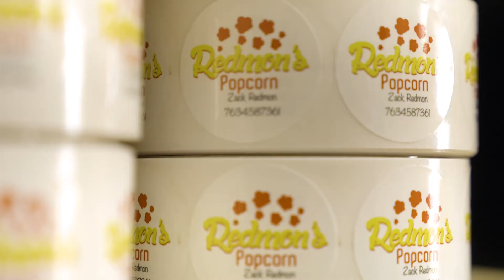Minnesota Lynx Celebrate Black Owned Businesses - Redmon's Popcorn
Zach Redmon knew he had a talent for making popcorn when people who hadn't seen him for years wouldn't ask how he's doing, they'd ask for his popcorn. Zach now operates a storefront in New Hope and creates original popcorn mixes that you can't find anywhere else.